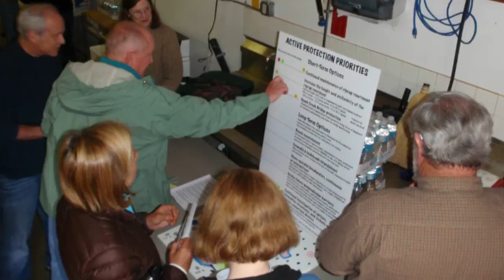Coastal Climate Change: Community Resilience—The Neskowin Case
This video is one of a set intended primarily for those involved in or concerned about the issues that adapting to climate change presents for coastal areas. Coastal professionals in Oregon and other states may find the perspectives and insights of the specialists useful or provocative. Oregon Sea Grant appreciates their participation in these videos.